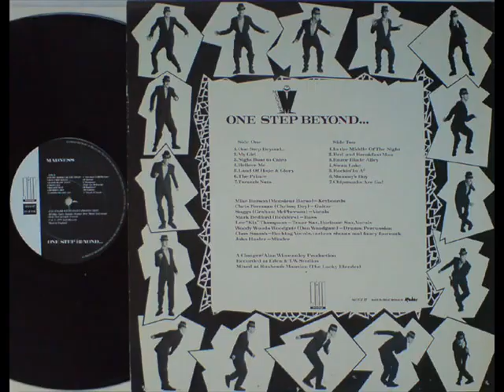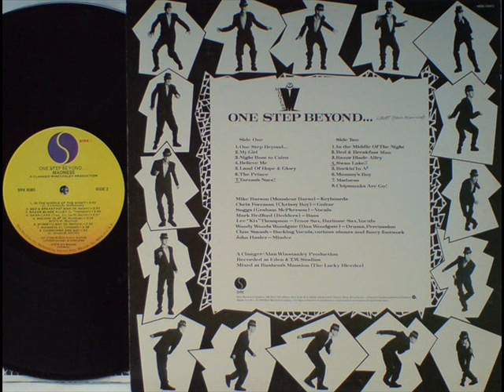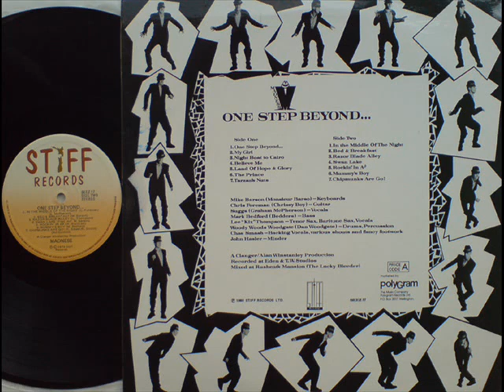MADNESS - BAD & BREAKFAST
TAKEN FROM THE 1ST MADNESS ALBUM - ONE STEP BEYOND.
B SIDE - TRACK 2 - BED & BREAKFAST.
STIFF - SEEZ 17- NOV - 1979 - CHART POSITION - 2